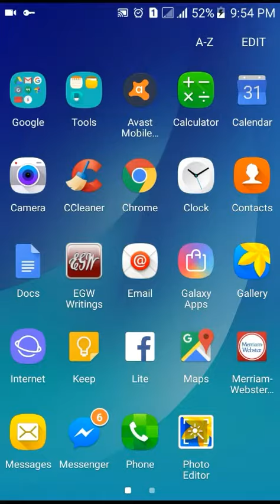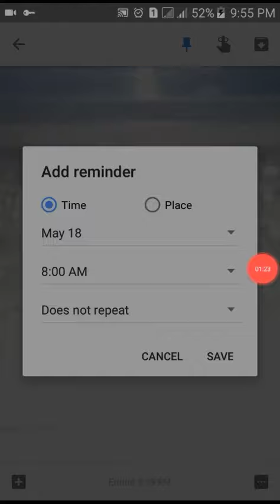Screen demo of google keep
Google keep is a note-taking app